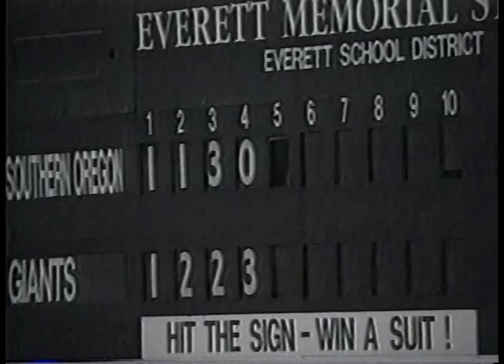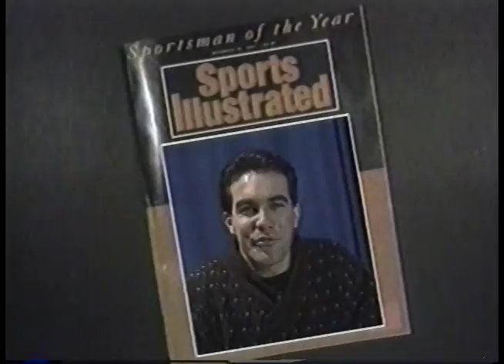Drew Soicher Sports 1992-1993 KING TV Seattle Anchoring